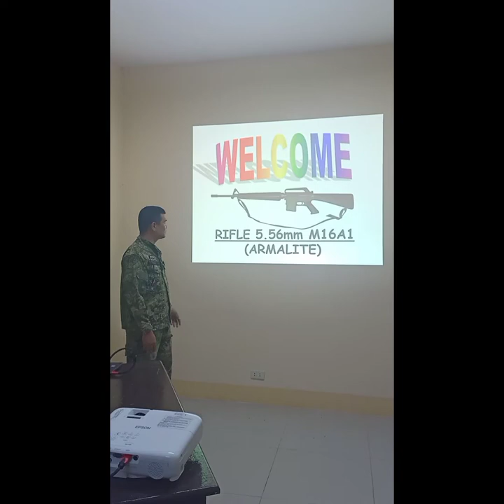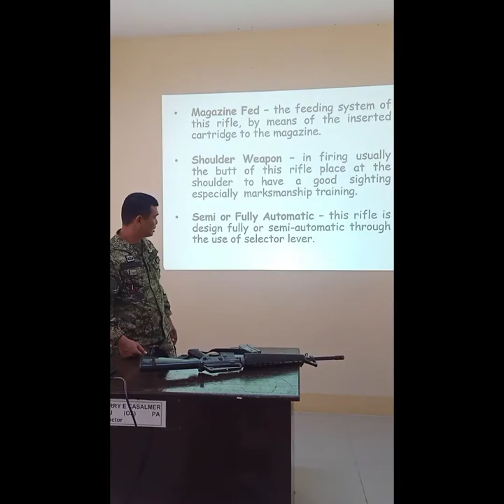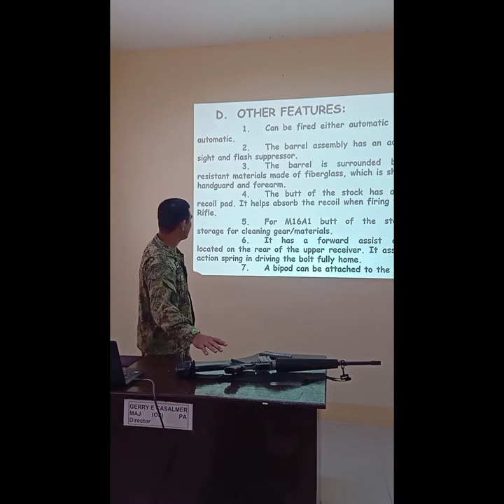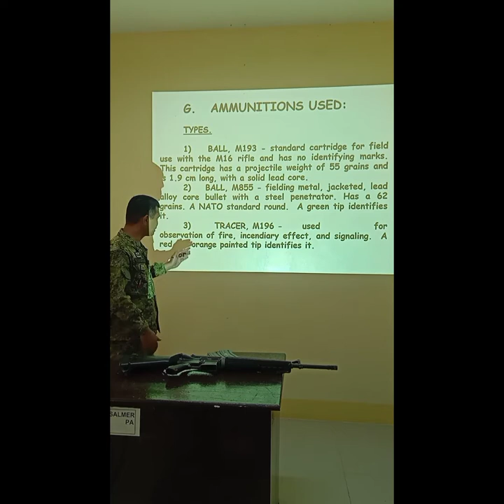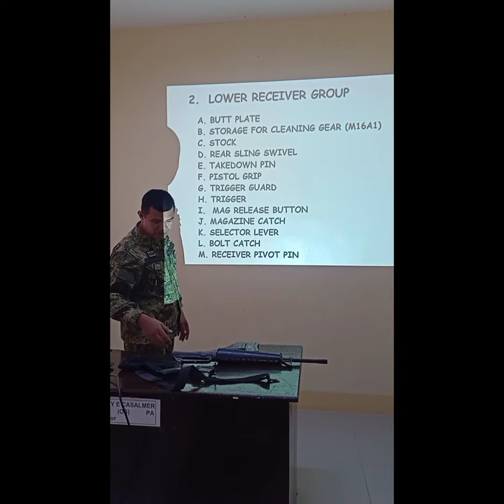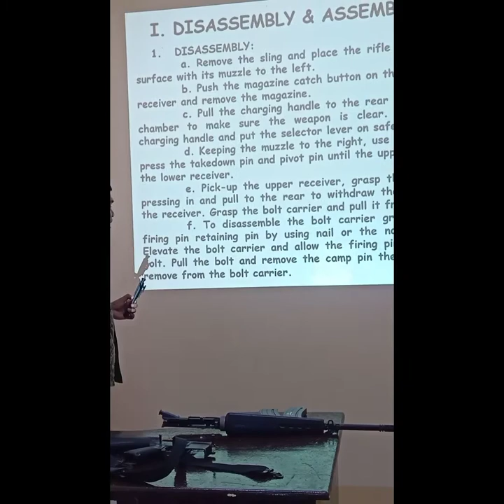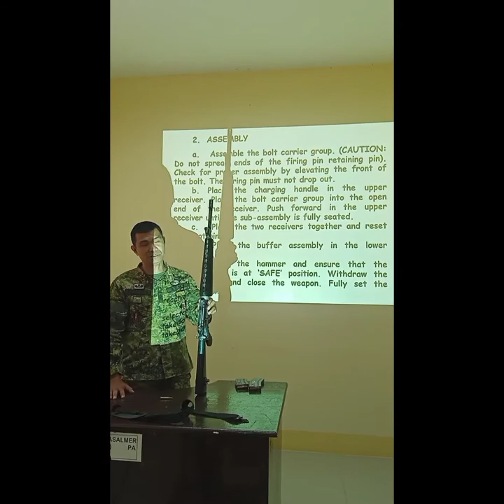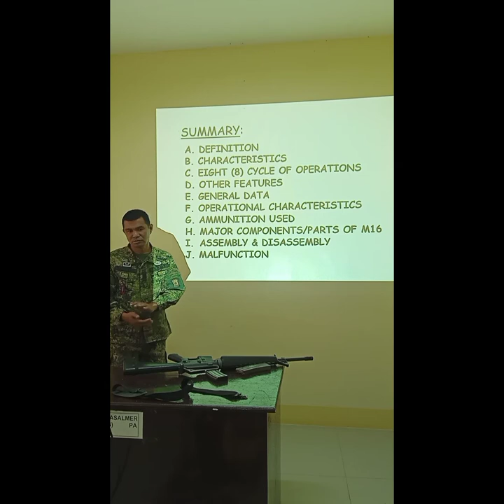TSg Sespeñe Lecture M16 Rifle